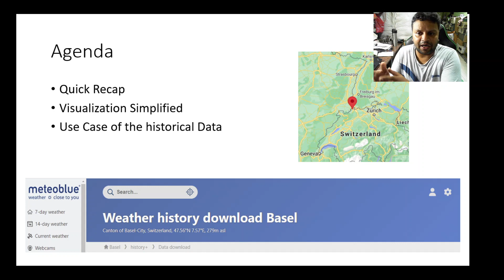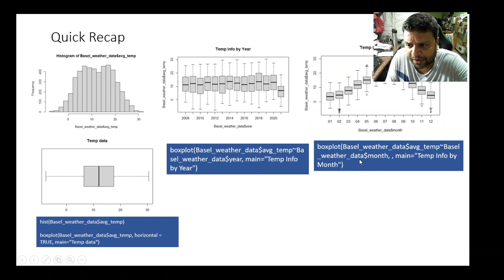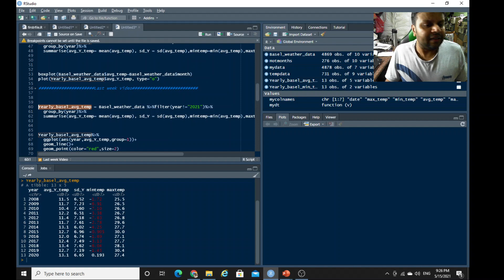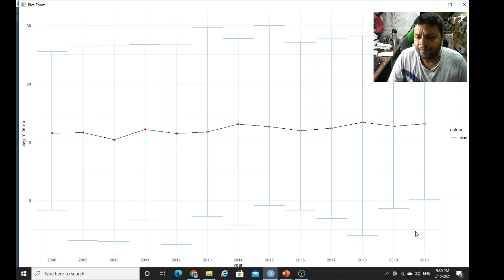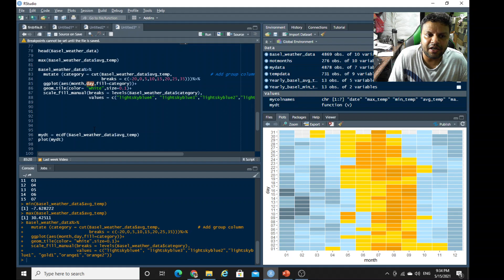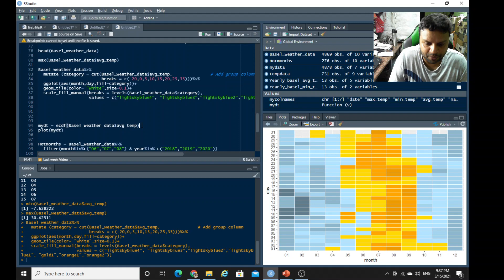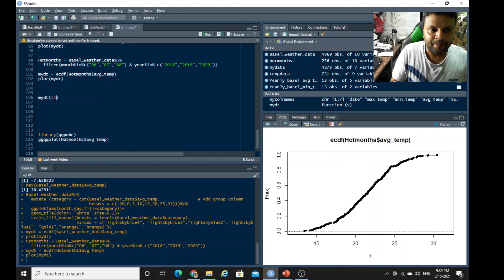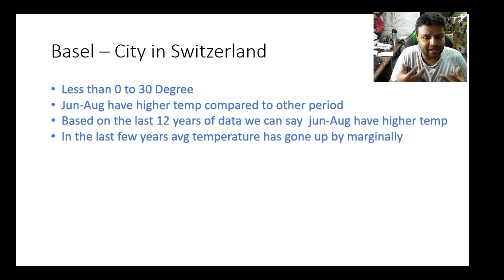Weekly series - R Programming : Data Visualization - Part 3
This video will teach you how to visualize your data using R.  With this, you can do more faster by learning one system and applying it in many places.

R programming Visualization with Vijayaraghavan.

Temp data can be downloaded from the below link (through History+)

please note there is paid version of the data, since we do not have paid version we have used the data of Besel (city in swiss) data since 2008. There are a lot of parameters available we have used only Temp and humidity
Rtools Installation
Key Note:
Required library
dplyr
ggplot2
ggridges